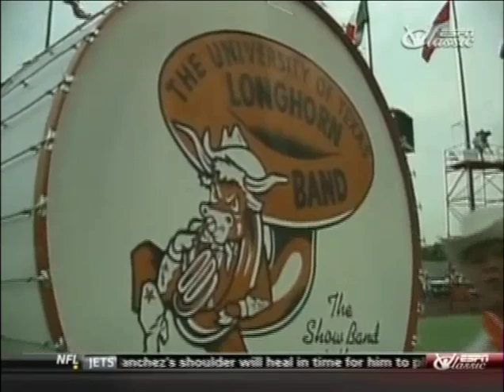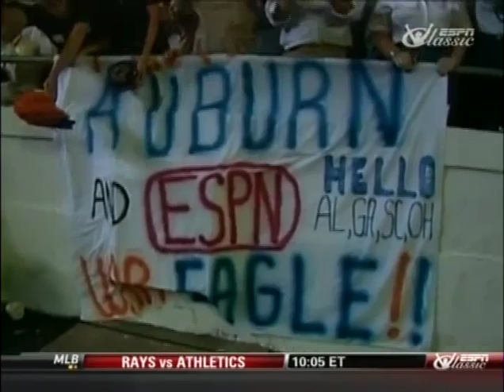Texas v. Auburn 1984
Texas 35 - Auburn 27. From September 15, 1984. Unfortunately, whoever edited this game decided to cut out the play where Jerry Gray ran down Bo Jackson as well as the play that knocked Jackson out of the game. But it was a great win for Texas and worth posting. Hope y'all enjoy it.